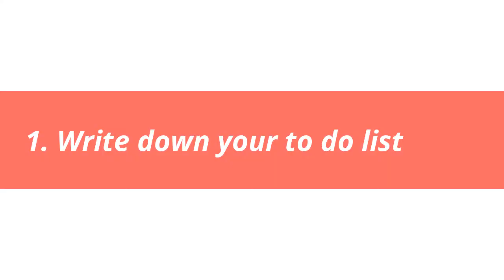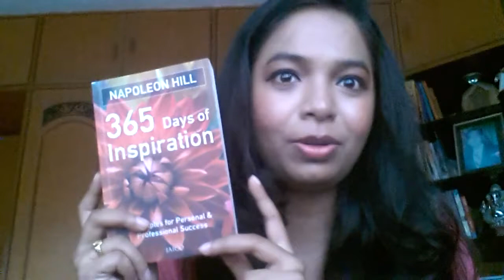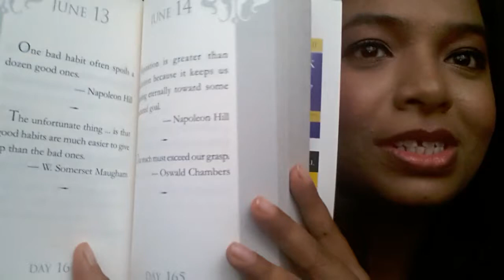5 Productivity Tips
Hi Everyone I have made this video on productivity sharing the tips that have helped me so far to get productive. I hope this video helps you in getting productive. If you have any other productivity tips please share in the comments box below. I would love to know them.